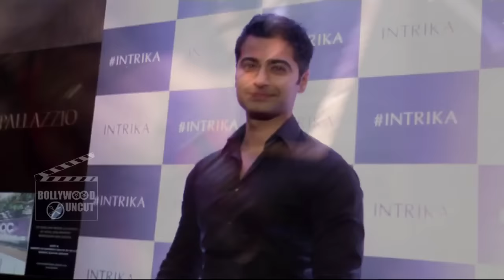Chitrangada Singh Walks The Ramp As Showstopper For ‘INTRIKA’ Wear